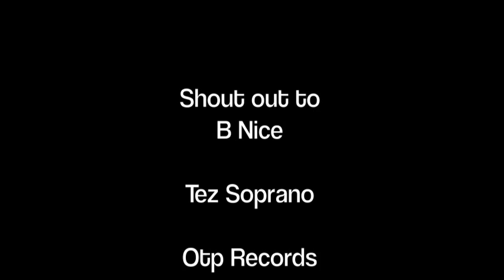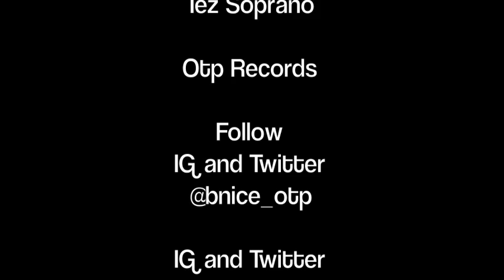theueshow OTP Records Spotlight Pt 1